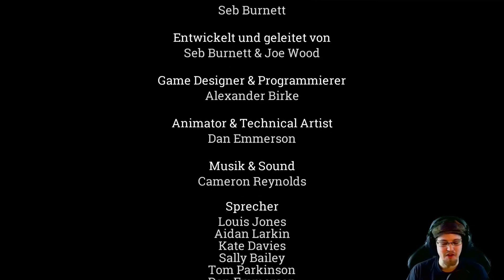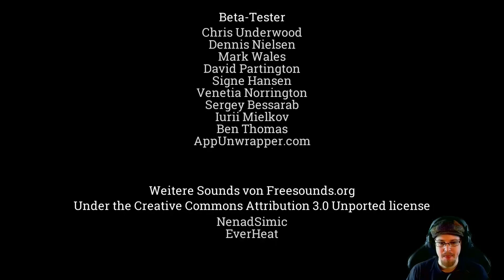BERTRAM FIDDLE [#4] Unheimliche Kinder ♠ Let´s Play Adventures of Bertram Fiddle: A Dreadly Business